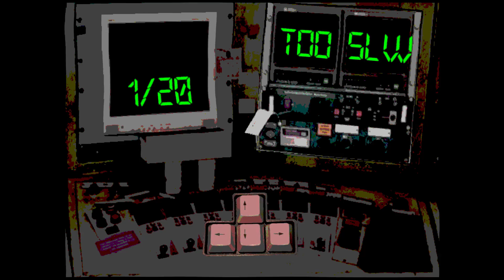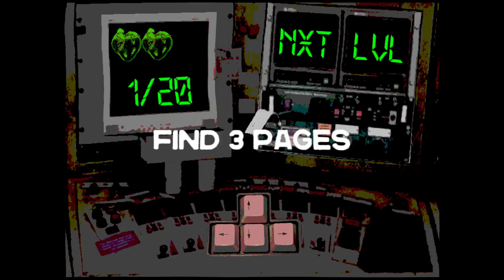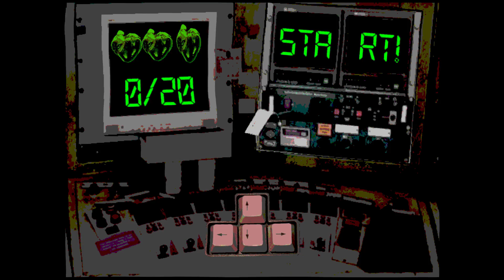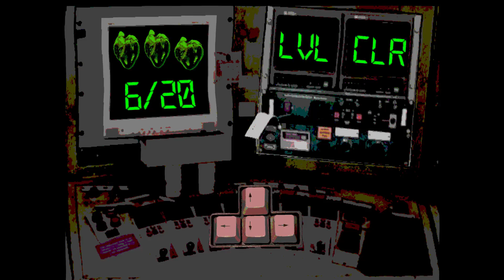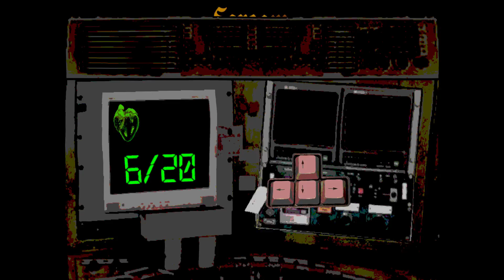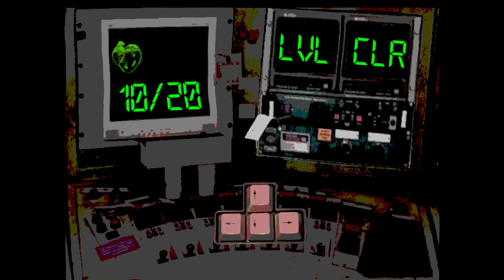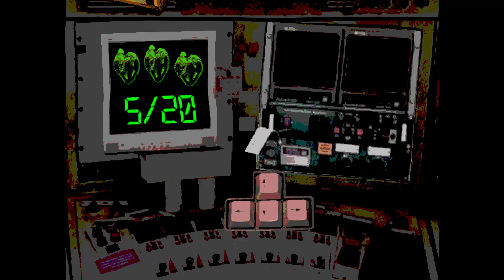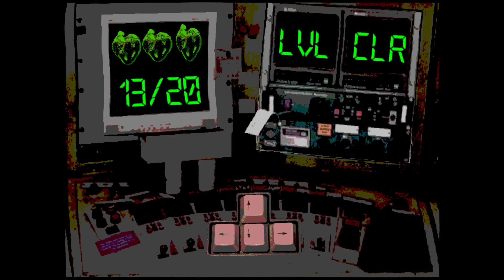Spookware [Let's Play / Deutsch] - Minispiele mit Gruselfaktor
Hallöchen ihr Lieben zu einem Mini-"Horror"-Let's Play :3! Wir spielen die Horror-Minigame-Sammlung "Spookware" vom Entwickler papercookies :D!
Liiiinks:
Nesfatelp
Postfach 12 12
31562 Nienburg